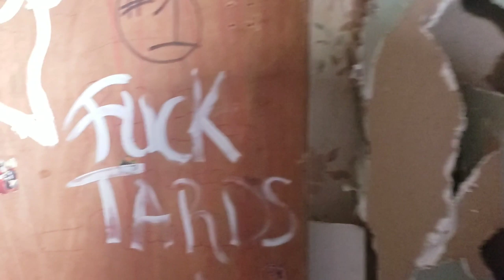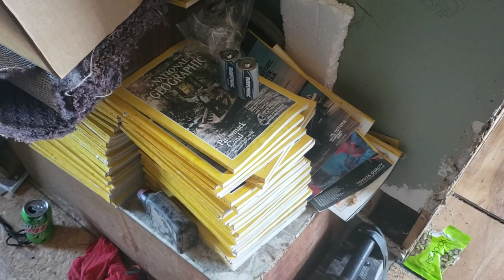My very first squatter & eviction at trailer park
Thankfully this whole entire eviction process was started before I purchase the trailer park. Unfortunately due to the busy municipal court system it took till after I bought the park for the bailiffs to come out and evict the people.